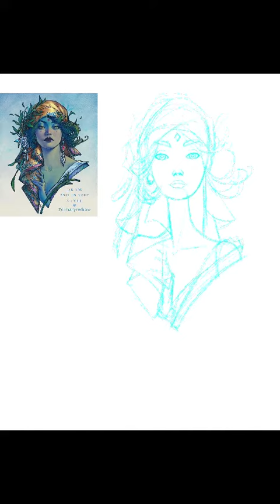Oracle Witch DTIYS challenge timelapse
My late entry for Mary_dimary's DTIYS challenge speedup video.
Media used: Procreate on Ipad Pro 11